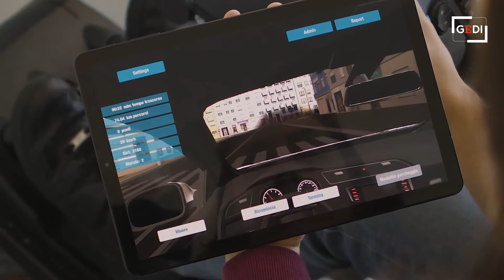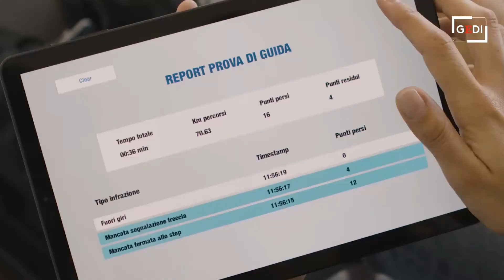Staranzano, ecco il simulatore per la scuola guida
La Digital Farm Ikon di Staranzano ha realizzato un simulatore di guida che, grazie a tecnologie d'avanguardia, permetterà agli allievi di oltre 200 autoscuole Aci "Ready2Go" in tutta Italia di imparare a guidare in totale sicurezza attraverso un'esperienza virtuale che riproduce la guida su strada con estremo realismo. L'ARTICOLO